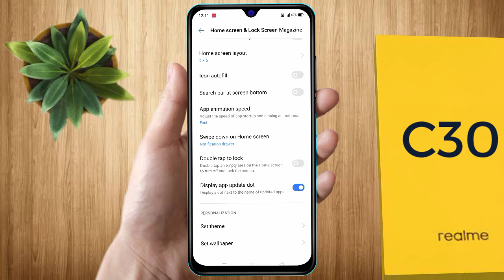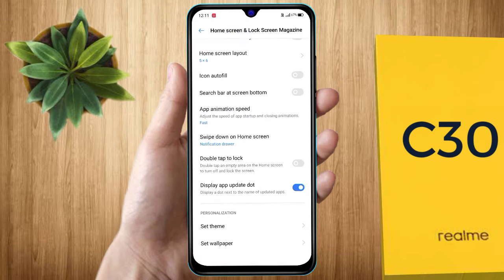swipe down to home screen in realme c30 | realme c30 notification setting